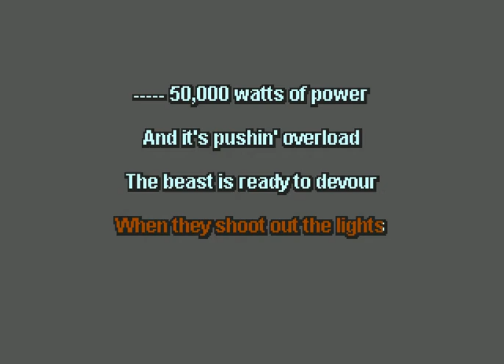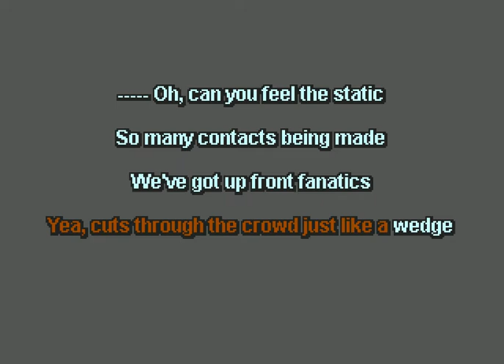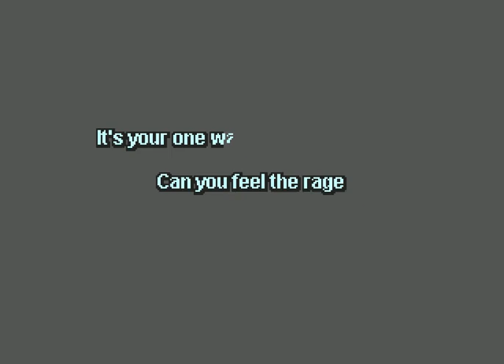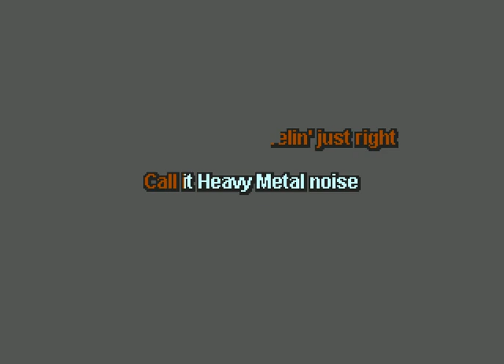Sammy Hagar - Heavy Metal (Deep Cuts Karaoke)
Track 5 from Sammy Hagar's 'Standing Hampton' album (1982)
Geffen music. All rights to original owners.
Audio extracted with Ultimate Vocal Remover 5
Video mixed with Karaoke Builder Studio 5